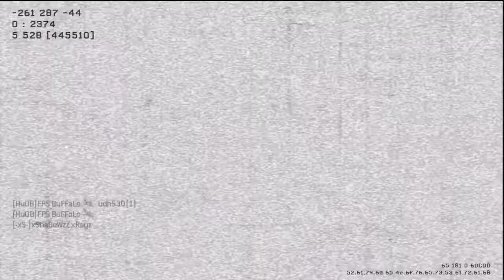59-4 Dirty Domination spawn killing!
Hey guys, hope everyone is well and enjoying the new year! This is a Domination gameplay on Bakaara where the whole team had a solid game! I advise anyone to adopt my positioning in this game to get the best out of Bakaara Dom! PEACE